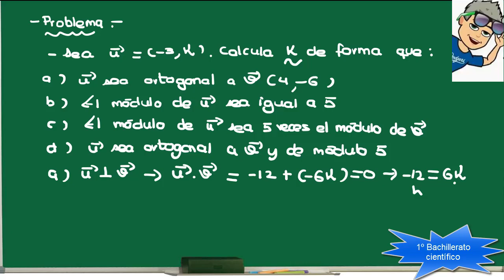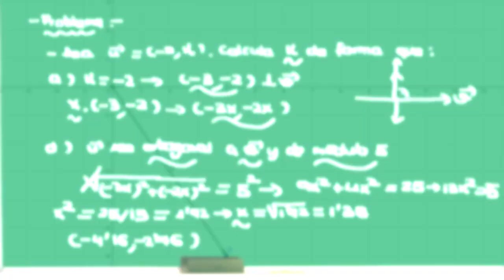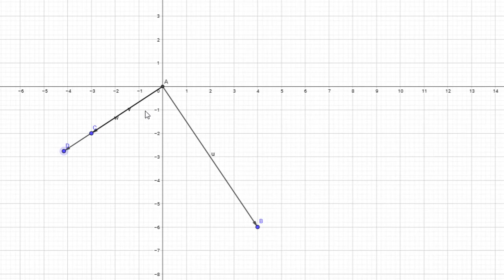Producto escalar. Cálculos con vectores ortogonales. Matemáticas I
Producto escalar. Cálculos con vectores ortogonales. Matemáticas I, 1º Bachillerato científico 2017/2018